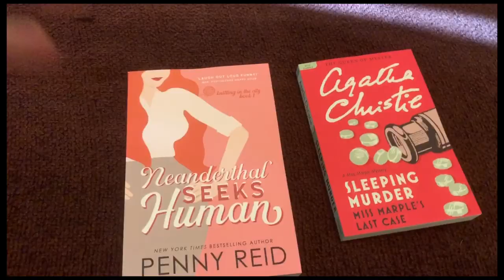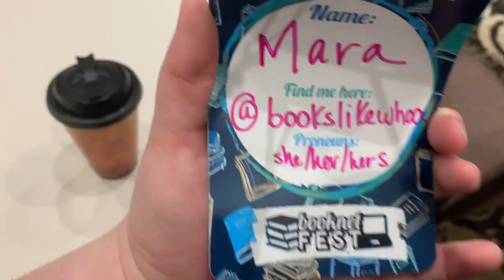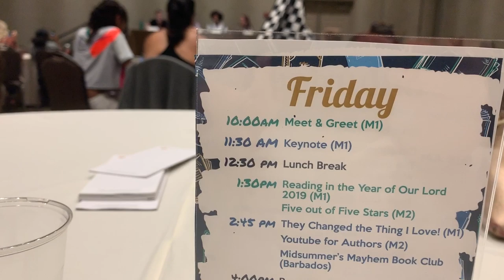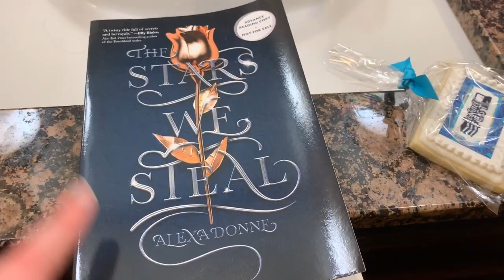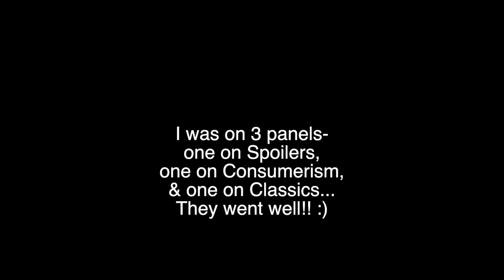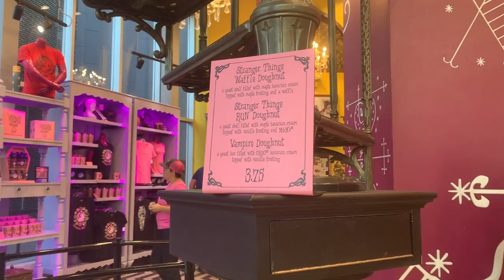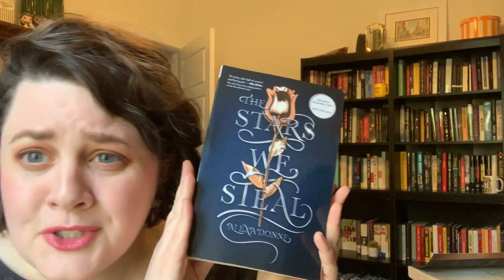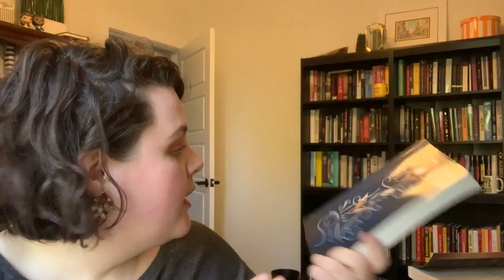BookNet Fest 2019 Vlog & Shout-Outs (ft. The Wizarding World of Harry Potter)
I had an absolutely AMAZING experience at BookNet Fest this year! I was honored to be a panelist and invigorated by the great discussion & community. Ugh, just so good! Definitely check out the channels below:

Use code GROW to get your first book for $9.99! :)